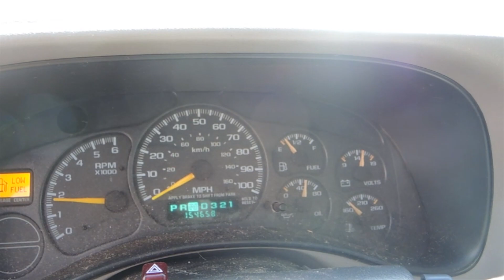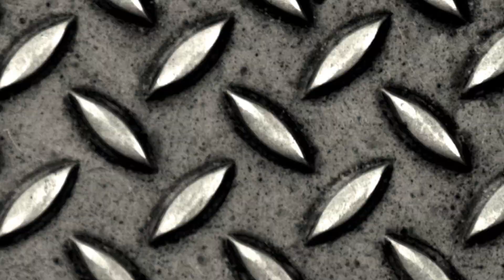Wild 5.3 LS Donor Truck Pickup! Tale of Two Birds Pt4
So John was given a GMC Sierra with a 5.3 LS engine in it as a donor vehicle for his Firebird Trans Am that he is going to race for the Summit Point Series at Moorseville Dragway. We went to go pick it up and it turned into a wild series of events that got a little hairy!